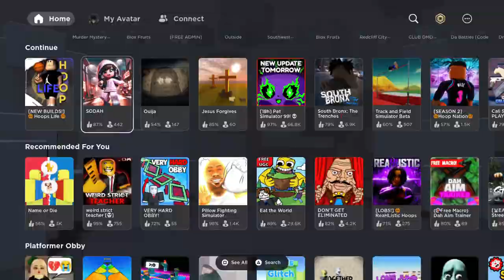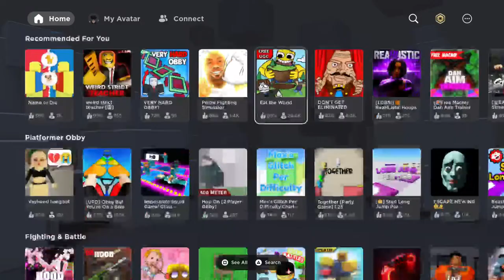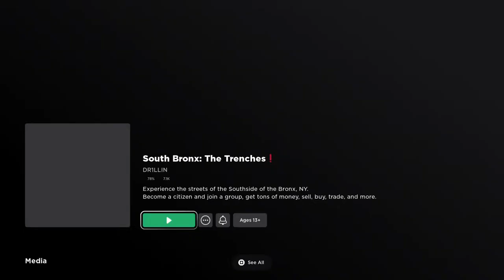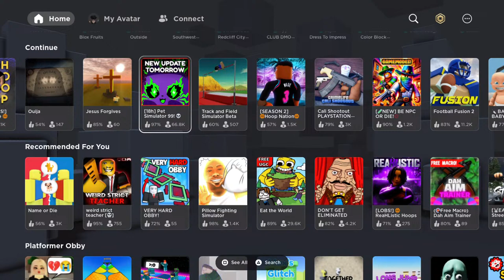Roblox hoops life JOIN UP